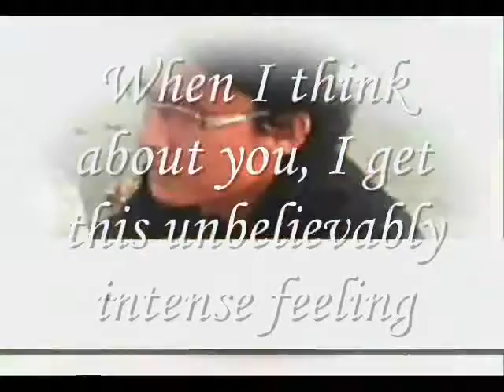unbelievably intense feeling ,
do.
do so
Money is an excellent servant, but the host
very bad.